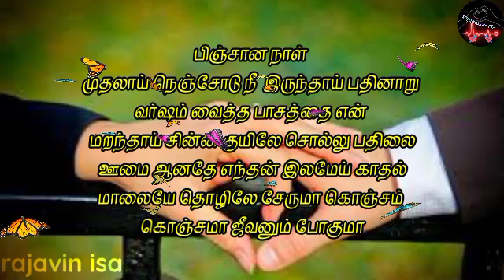love kavithaigal_tamil whatsapp status_mounam pesiyadhey bgm_yuvan shankar raja_u1_rajavin isai